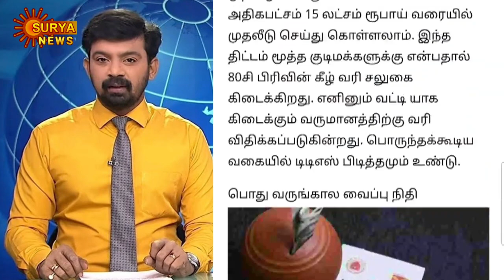60 வயதிற்கு மேல் உள்ளவர்களுக்கு 10 முக்கிய அறிவிப்பு | Senior citizen latest news today 2022